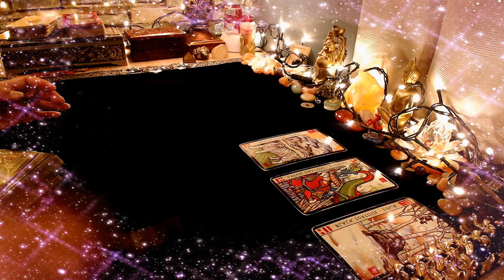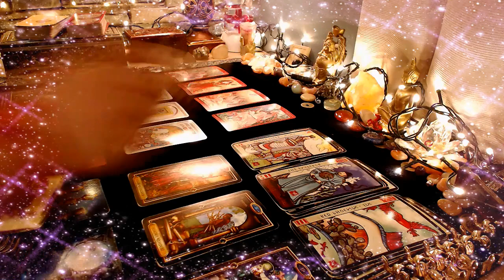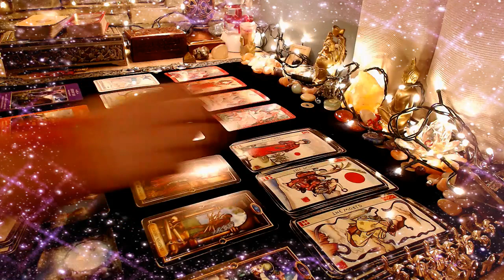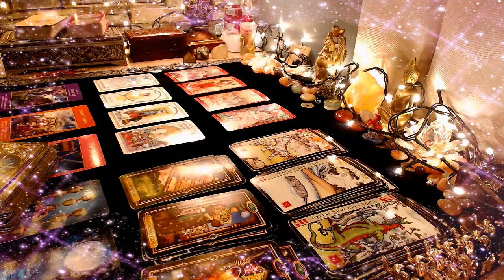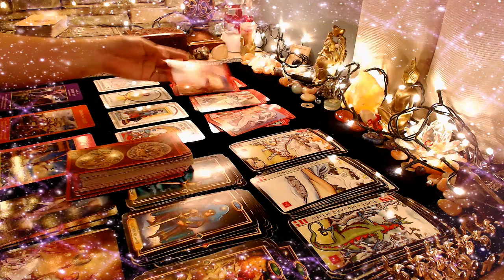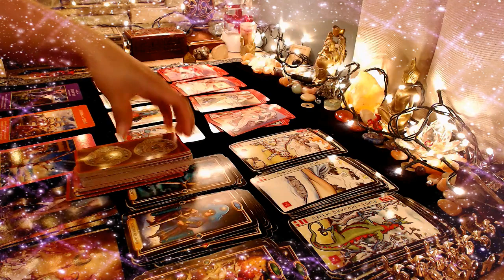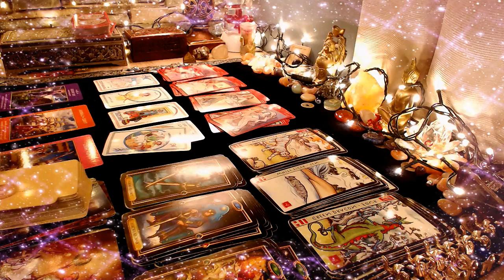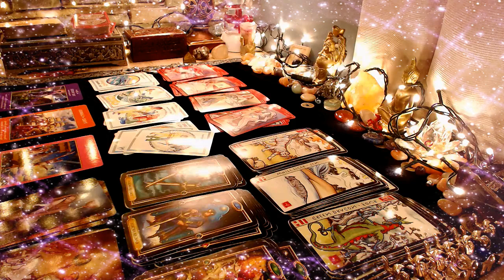ARIES JANUARY 2020 MONTHLY FORECAST CONQUERING YOUR FEARS